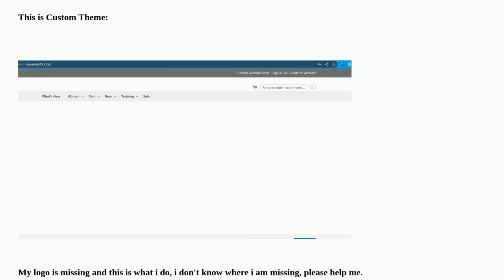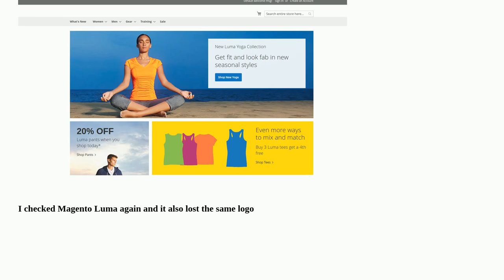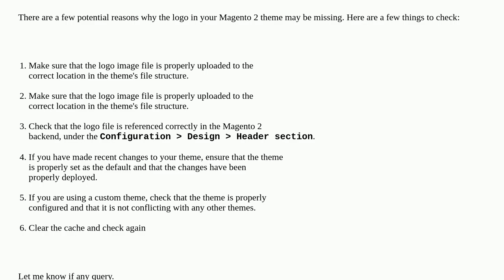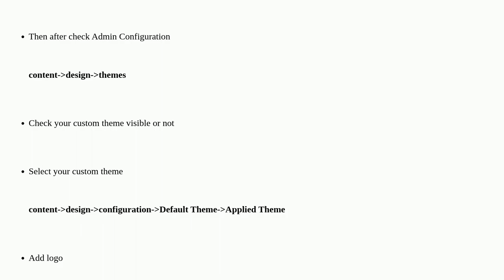Magento 2: The Logo in my Magento Theme Custom and Magento Luma parent is missing, I added the lo...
Magento 2: The Logo in my Magento Theme Custom and Magento Luma parent is missing, I added the logo manually in the admin admin but still can't work

A special thanks goes out to the community

  luma-theme magento2